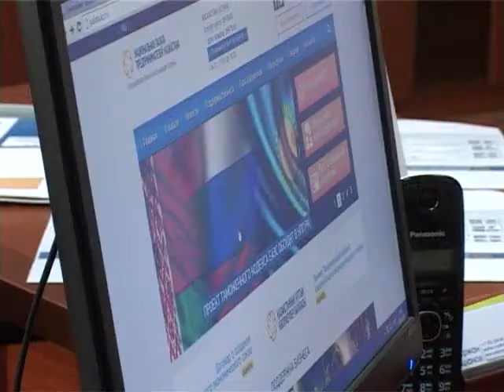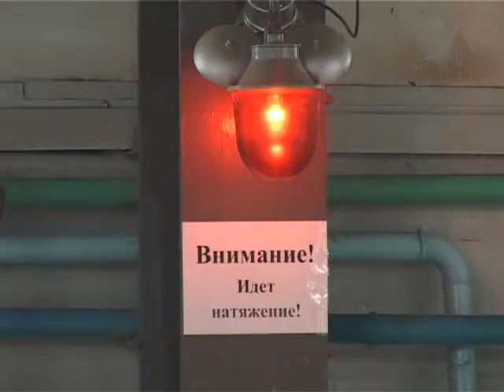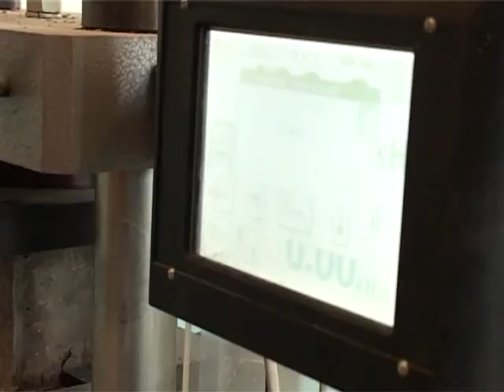Ищу работу (Рика ТВ) от 5 октября 2014 года